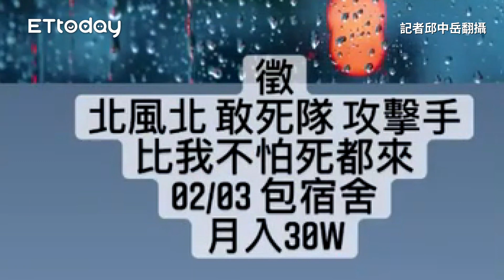洗錢水房「7個月經手4千萬」 公務機設「美輪照」求好運